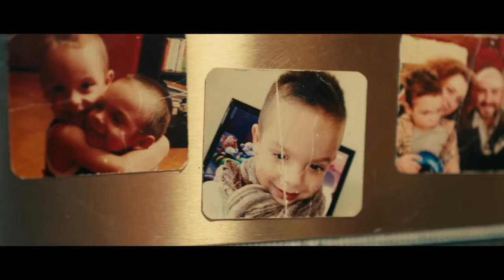Spot della Polizia di Stato contro la violenza sulle donne